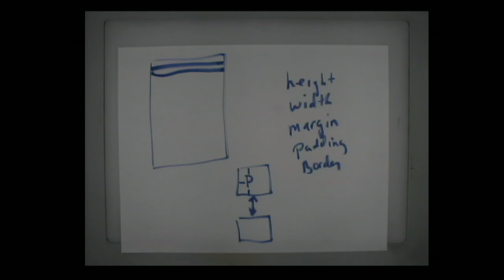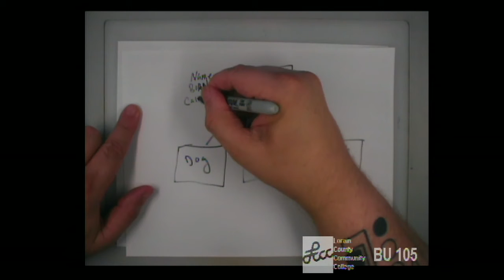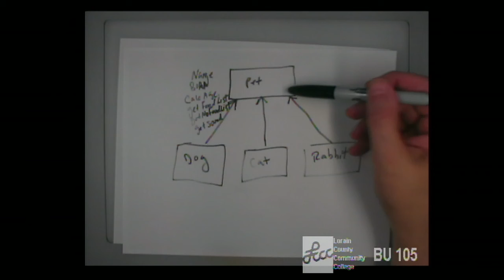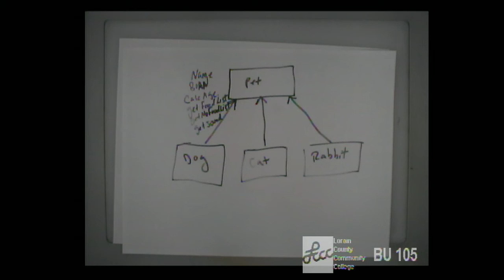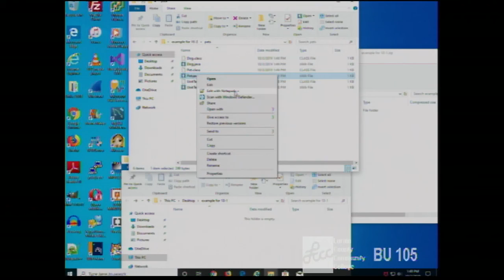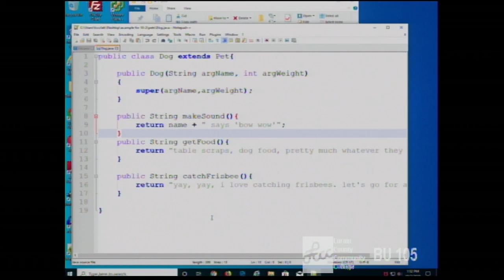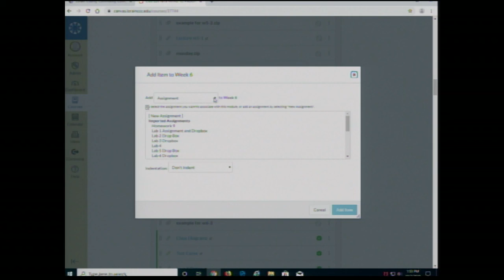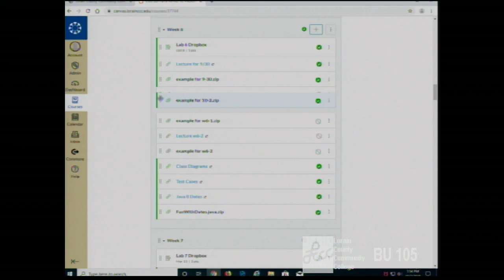CISS226 - Fall 2019 - Java - Week 6, Lecture 2 - October 2, 2019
Inheritance and Constructors. Abstract Classes